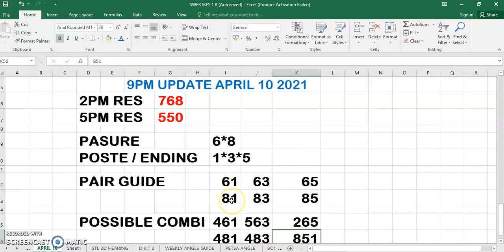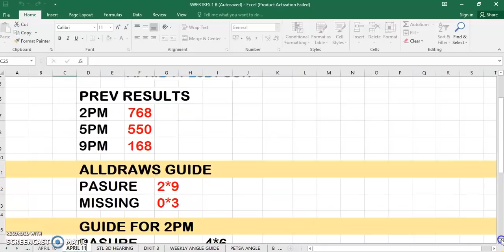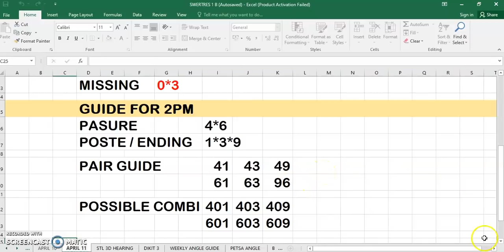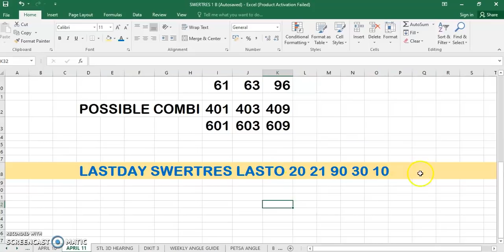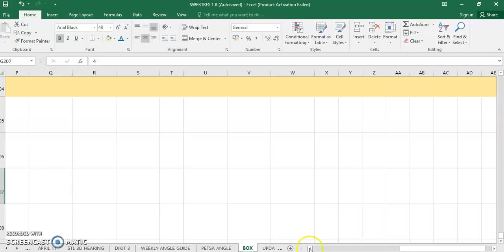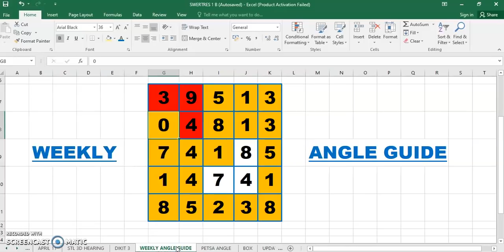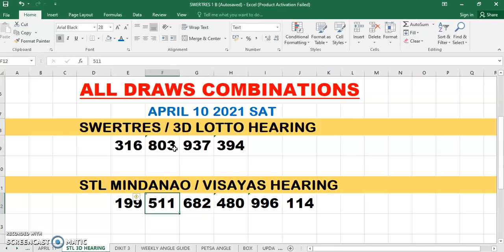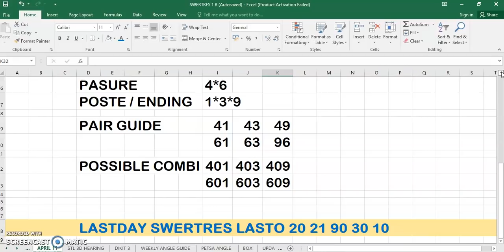SWERTRES HEARING GUIDE (APRIL 11 2021)